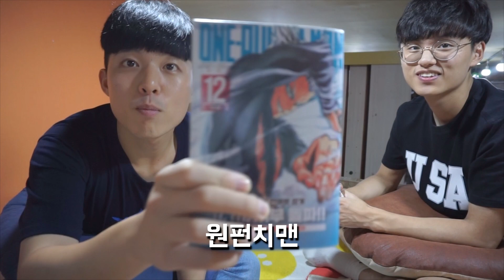단 1의 가식도 없는 파뿌리의 일상! 그들의 주말생활 엿보기 [파뿌리 라이프]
※눕고 싶단 말 밖에